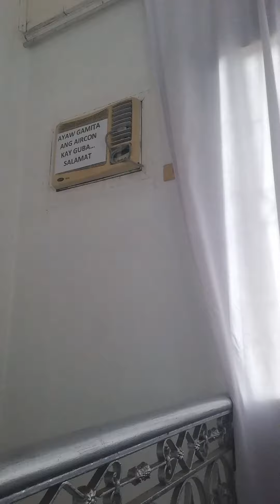PRAYING AT THE ADORATION CHAPEL AT SAINT JOHN THE BAPTIST CHURCH G-HERNANDEZ, BOHOL.